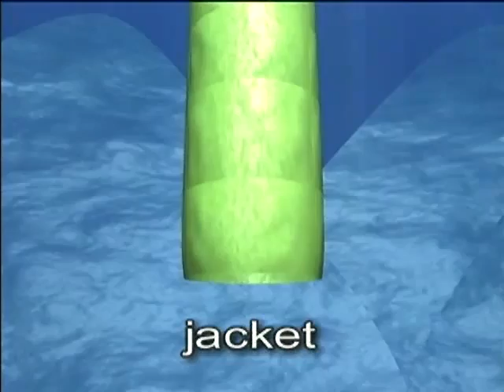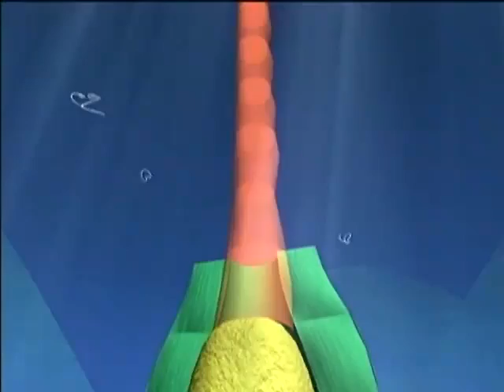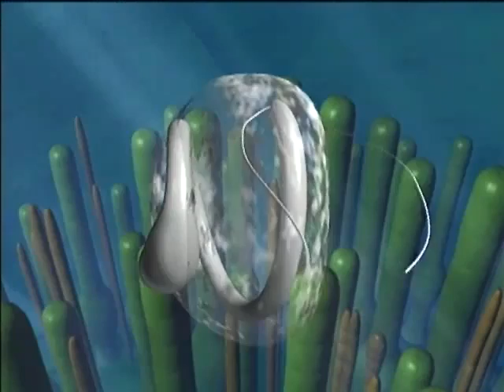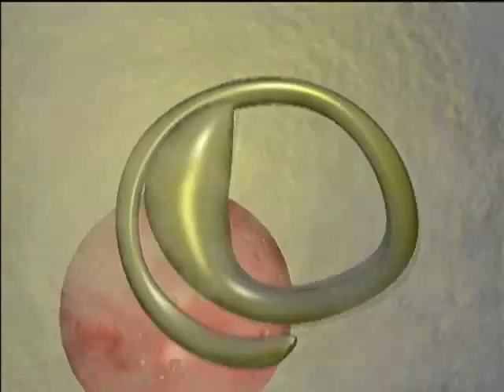Mosses Bryophyte life cycle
Bio I - K.Pl.

Credit
Music: Mysterium - BMG Production Music|Parry Music Library (BMG Production Music)